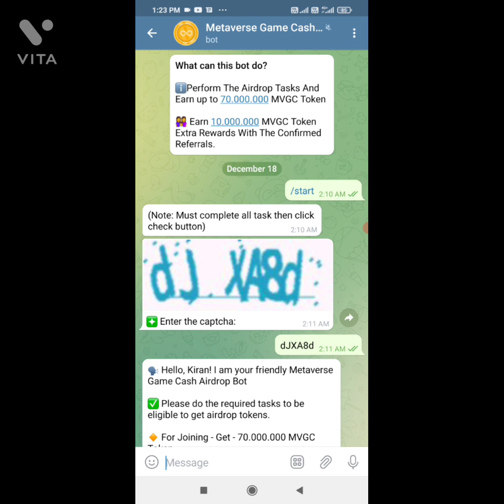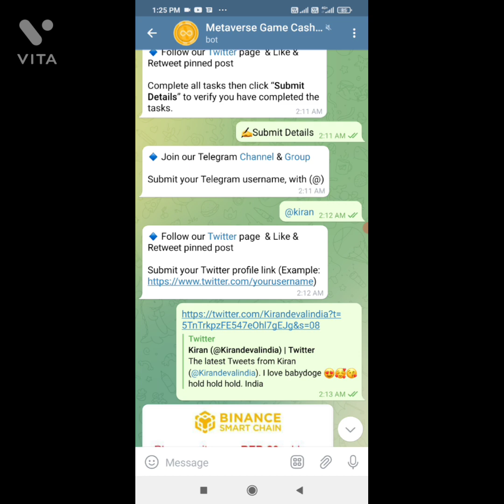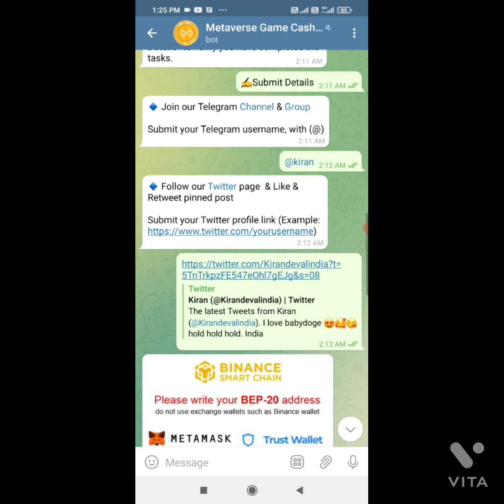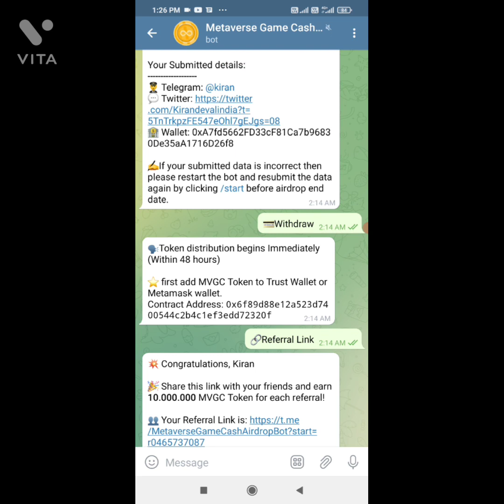New metaverse instant withdrawal airdrop 🤑